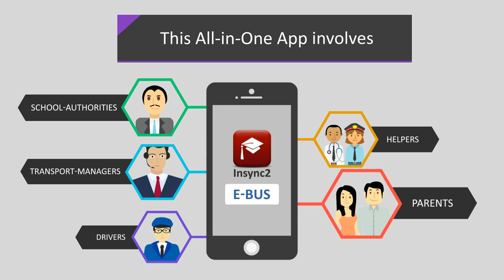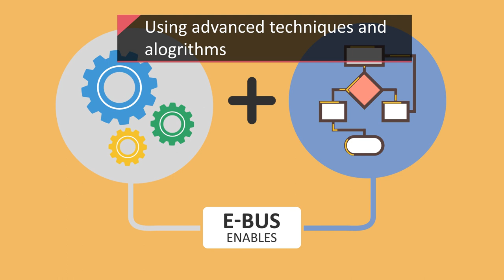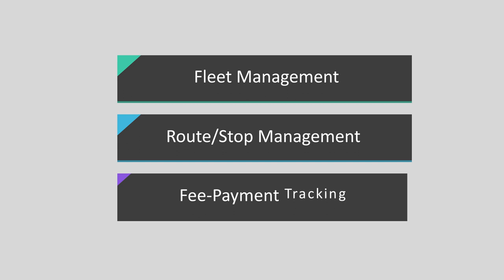School Transport Management System - Kidz Tracker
Security of kids on commute school is a growing concern for transporters, schools, parents and 'Police or RTO' as well.
This All-in-One App involves School-Authorities, Transport-Managers, Drivers, Helpers and Parents as responsible parties. "eBus" uses RFID, GPS, Cloud, Mobile & Machine-Learning technologies to keep all parties up-to-date with all happenings, in real-time.

A complete solution to put an end to worries of School / College for Transport Management Solution.
1. RFID Card based students tracking
2. GPS based school bus tracking
3. Control Panel as one place for tracking the entire fleet
4. Enables Early-Responding & Early-Reporting
5. CCTV for video surveillance of the bus & students